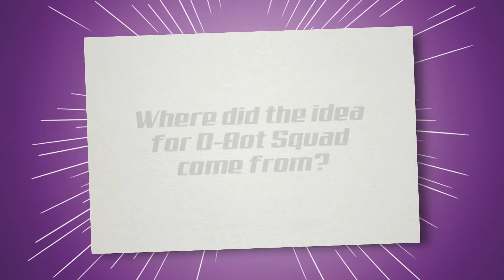Mac Park discusses the inspiration behind D-Bot Squad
Mac park is a writing partnership between Louise Park and Susannah McFarlane. They have published, edited or written numerous bestselling children's series, including Zac Power, Boy vs Beast, Star Girl, Harriet Clare and Go Girl!.

Listen to them discuss the inspiration behind their latest series, D-Bot Squad, and how it will have even the most reluctant readers devouring the series.